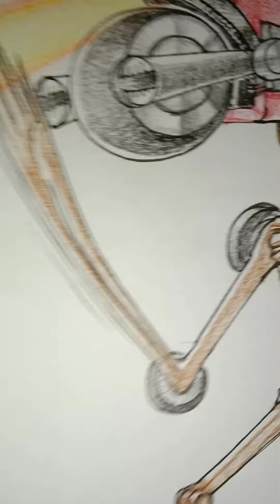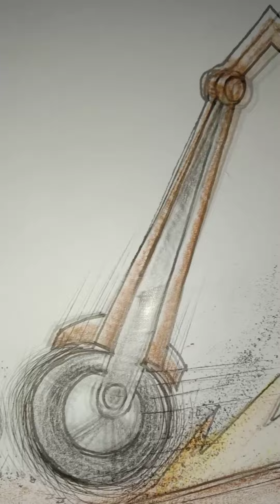Motorcyclehead, new version has arrived. faster than before ไซเรนเฮดหัวมาเตอร์ไซด์ ดุดันไม่เกรงใจใคร